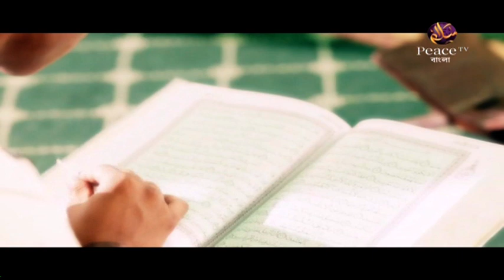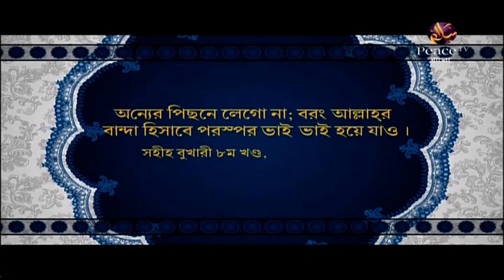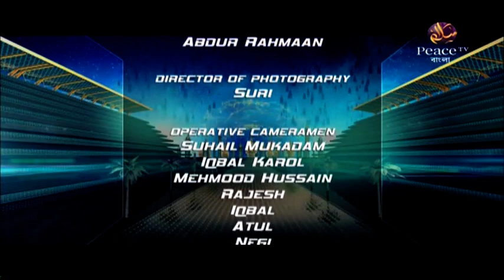11. Ambassadors of Islam – IIS Students